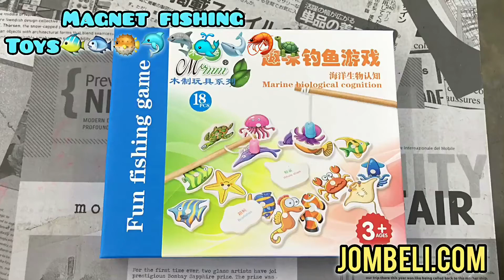Magnet fishing toys (1)